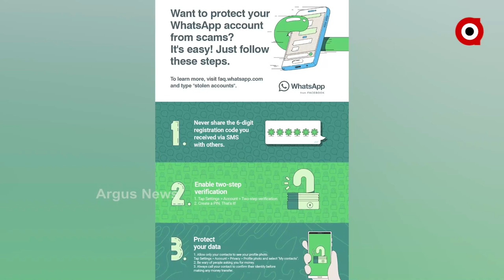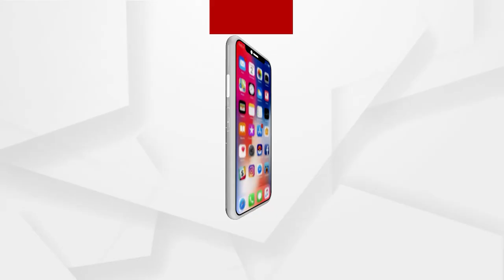ହ୍ୟାକ୍ ହେଲା ଓକାକ୍ ସିଇଓଙ୍କ ହ୍ବାଟସଆପ ନମ୍ବର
ଓଡ଼ିଶା କମ୍ପ୍ୟୁଟର ଆପ୍ଲିକେସନ ସେଣ୍ଟର ତଥା ଓକାକର ସିଇଓ ମନୋଜ କୁମାର ପଟ୍ଟନାୟକଙ୍କ ହ୍ୱାଟ୍ସଆପ୍ ନମ୍ବର ହ୍ୟାକ୍ କରି ଠକେଇ । ନମ୍ବର ହ୍ୟାକ୍ କରି ୭ ଲକ୍ଷରୁ ଅଧିକ ଟଙ୍କା ଲୁଟ୍ । ସହିଦନଗର ଥାନାରେ ଅଭିଯୋଗ ପରେ ଘଟଣାର ଛାନଭିନ୍ କରୁଛି ପୋଲିସ